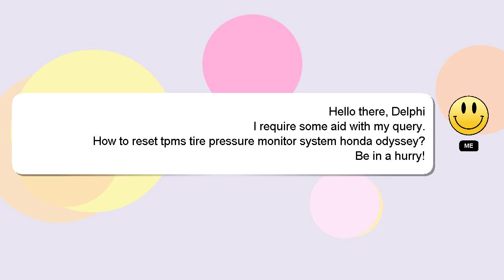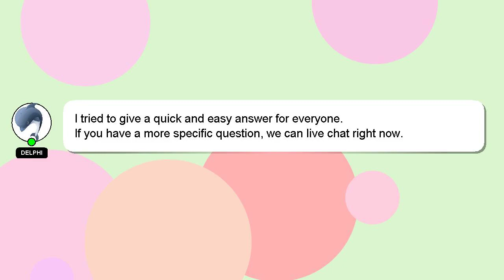How to reset tpms tire pressure monitor system honda odyssey?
A short overview of who I am, Good day, I am Delphi. Let me help you with your questions. - How to reset tpms tire pressure monitor system honda odyssey?

*2 What we are experimenting :*